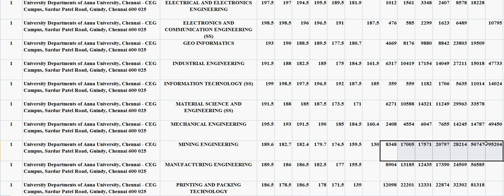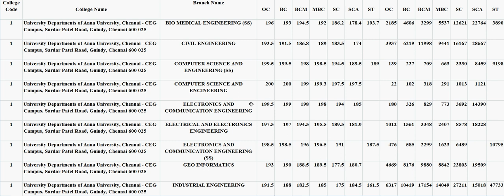Anna University CEG campus Cut off and Rank Required | TNEA 2023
Anna University CEG campus Cut off and Rank Required  TNEA 2023 detailed report for the departments below:

BIO MEDICAL ENGINEERING (SS)
CIVIL ENGINEERING
COMPUTER SCIENCE AND ENGINEERING (SS)
ELECTRONICS AND COMMUNICATION ENGINEERING (SS)
GEO INFORMATICS
INDUSTRIAL ENGINEERING
INFORMATION TECHNOLOGY (SS)
MATERIAL SCIENCE AND ENGINEERING (SS)
MECHANICAL ENGINEERING
MINING ENGINEERING
MANUFACTURING ENGINEERING
PRINTING AND PACKING TECHNOLOGY
CIVIL ENGINEERING (TAMIL MEDIUM)
MECHANICAL ENGINEERING (TAMIL MEDIUM)

cut off and rank presented in the video for each category OC, BC, BCM, MBC, SC, SCA and ST.